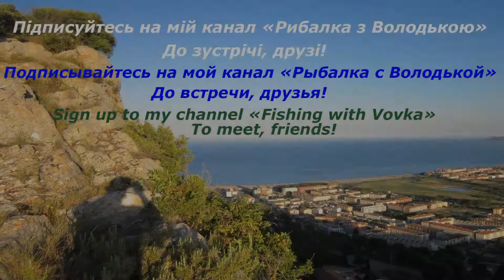Морська прогулянка вздовж узбережжя Л'Естартіт, L'Estartit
Прогулялися морем по береговій лінії в містечку Л'Естартіт. Скали та море дуже красиві, човен качає на хвилях, тому хто погано переносить качку – прогулянку варто відмінити, бо може стушнити.